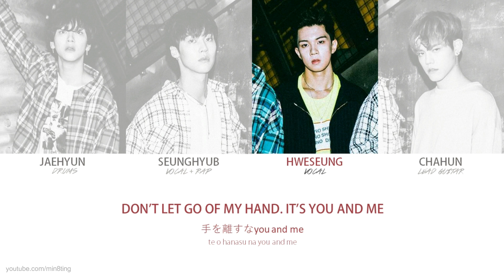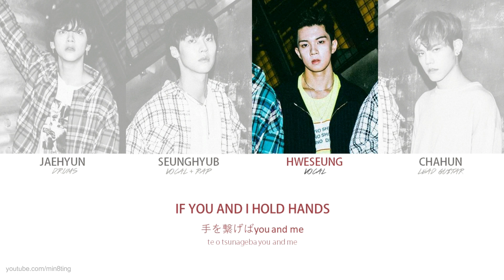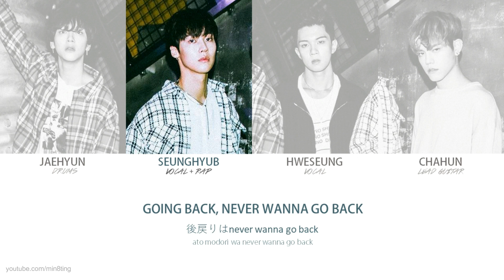N.FLYING (엔플라잉) - 'The World is Mine' Jpn/Rom/Eng (Colour Coded)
From N.Flying's 1st Japanese Album 'Brotherhood'. Please do not use/re-upload any of my translations without permission.